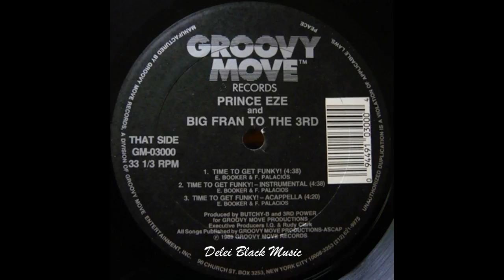Prince Eze - delirious - 1989